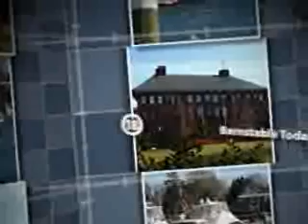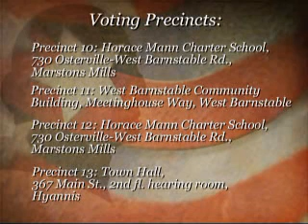Barnstable Today 09 14 2009 10Min